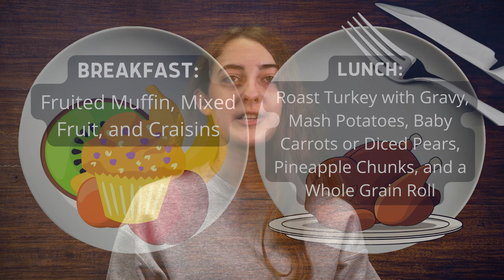05/23/2022 KVIKS News Bulletin